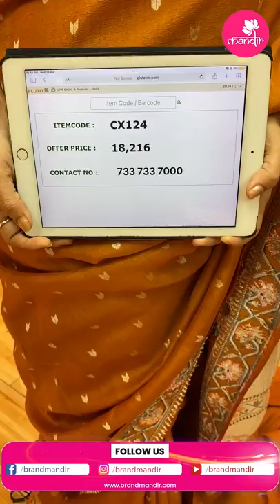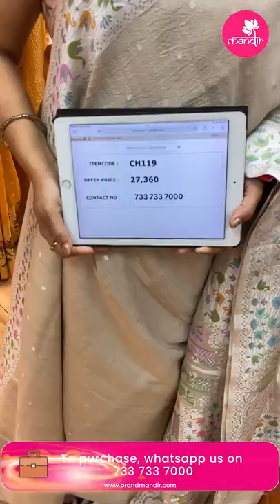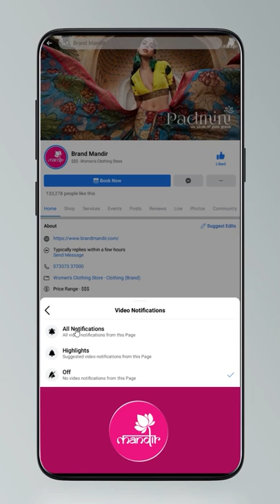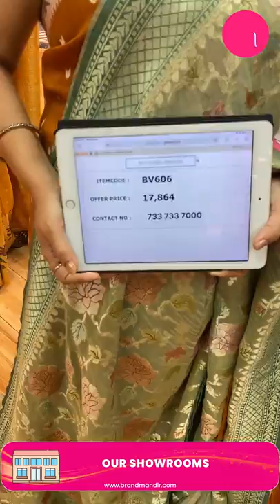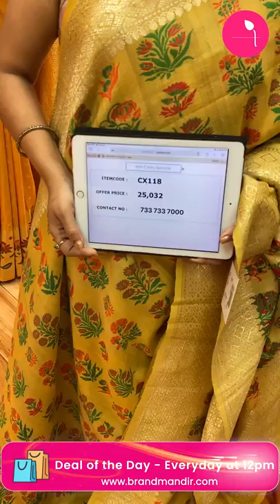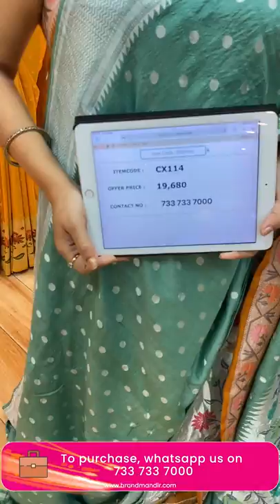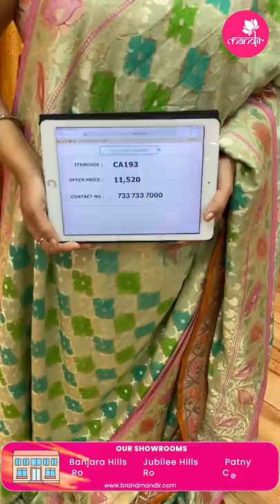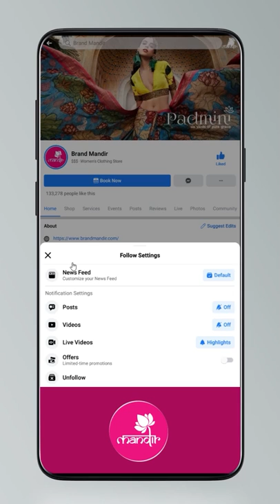Tusser Georgette Sarees at Weavers Price FOR 24Hours Only | Brand Mandir